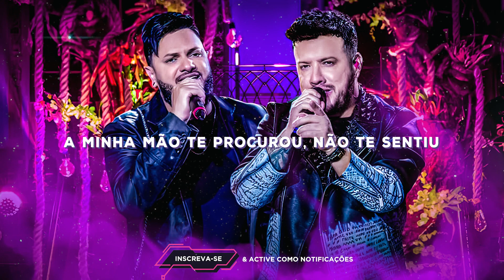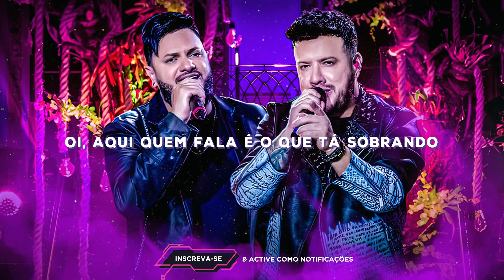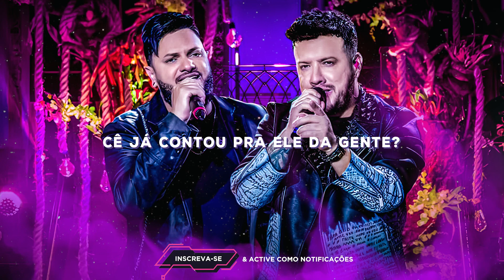Diego & Victor Hugo - Desbloqueado (Letra/Lyrics) | Super Letra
Letra:

É, não é que seu espelho anda diferente?
Tá refletindo um sorriso muito mais atraente
Notei que seu cabelo tem mais brilho e tá cheia de vida
Seu olhar confirma que se sente muito mais bonita

A minha mão te procurou, não te sentiu
Disparei o meu sorriso que não te atingiu
Resumiu o meu beijo em dois, três segundos e saiu

Esqueceu desbloqueado em cima da mesa
Celular vibrou, vrum
A tela acesa
E um contato estranho te perguntando

Cê já contou pra ele da gente?
Não esconde nada, não mente
Eu não dormi a noite te esperando, impaciente

E esse digitando aí?
Tá demorando, tá me consumindo, oh

Oi, aqui quem fala é o que tá sobrando
Ela ainda não falou comigo
Mas calma, ela já tá indo

Oh, a minha mão te procurou, não te sentiu

Celular vibrou, vrum
A tela acesa

Músicas 2020
Sertanejo 2020
Top Sertanejo
Sertanejo Top
Sofrência 2020
Gustavo Mioto
Pablo Antigas
Tayrone
Tayrone Cigano
Silvanno Salles
Silvano Sales
Silvano Salles
Tayrone 2020
As Melhores Músicas de Arrocha
Melhores Arrocha
► Léo Santana

☛ Não recarregue